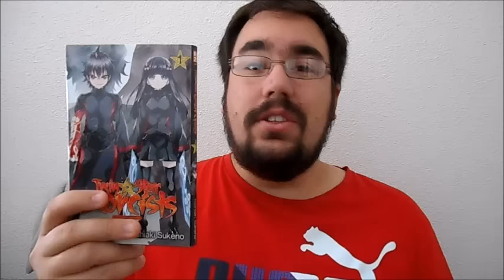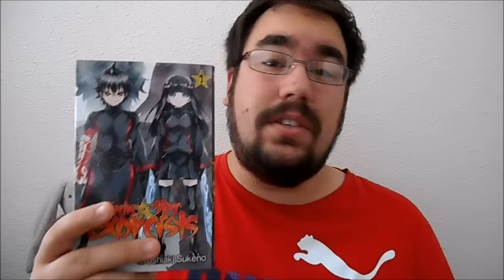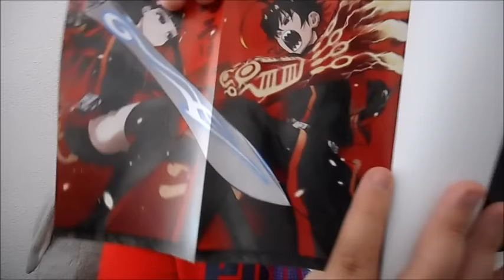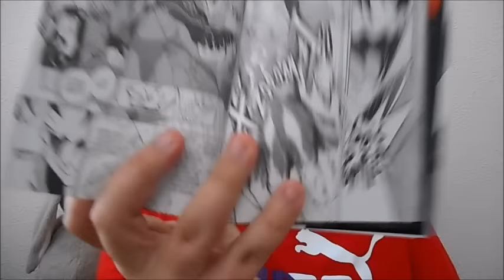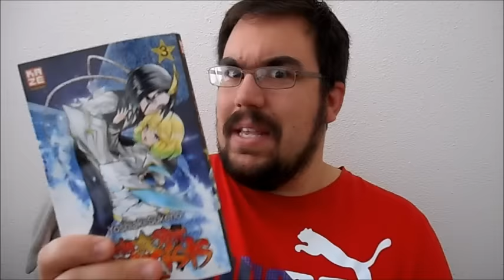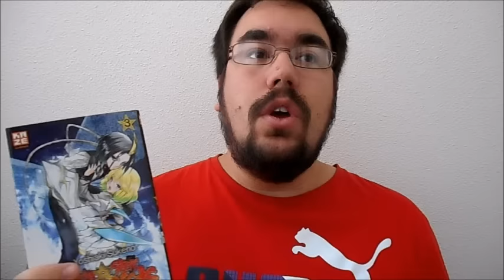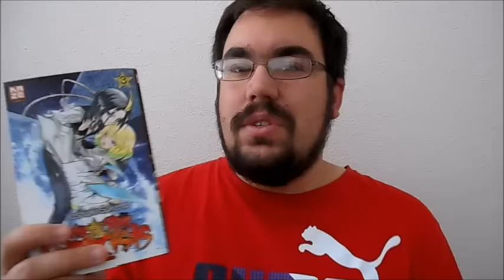Présentation MANGA : TWIN STAR EXORCISTS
Nouvelle vidéo consacrée au manga de Yoshiaki SUKENO, TWIN STAR EXORCISTS!
Découvrez les exorcistes Rokuro et Benio qui vont devoir affronter des démons dans les enfers à Magano! Cependant, leur passé va refaire surface et tout va être bouleversé dans leurs vie respectives...
Bon visionnage!

Groupe Facebook: Le Coin des Otaku !